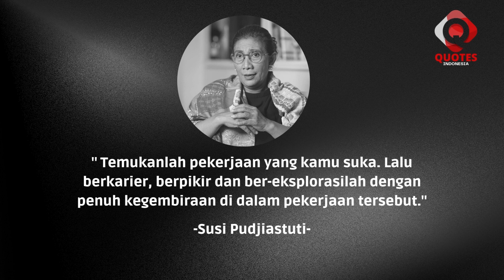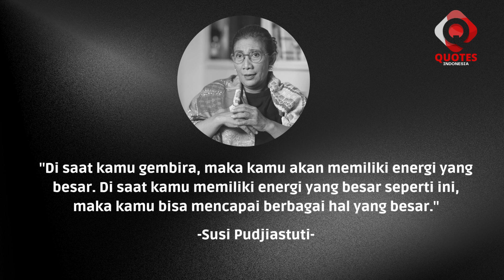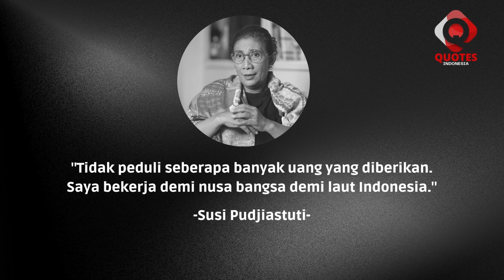Susi Pudjiastuti- Best Quotes || Quotes Indonesia